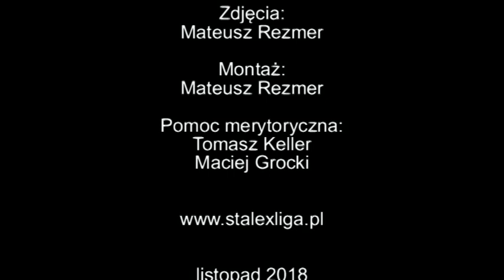TV CSW: Stalex Magazyn cz. 39 (sezon XII)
Stalex Liga ruszyła. To już XII sezon turnieju, do i w tym roku dołączyły nowe drużyny.